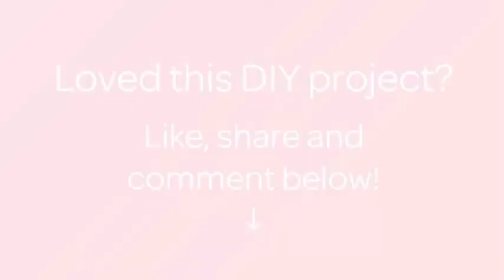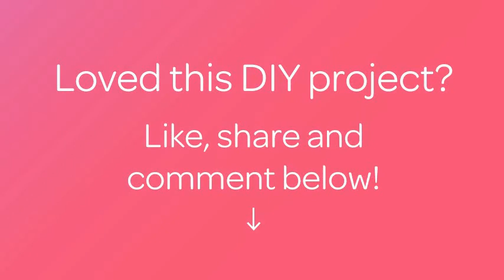How To Create A Sweet Origami Father Christmas - DIY Crafts Tutorial - Guidecentral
About this DIY project:
- Title: Create a Sweet Origami Father Christmas

Supplies:
- Red and white paper
- Glue stick